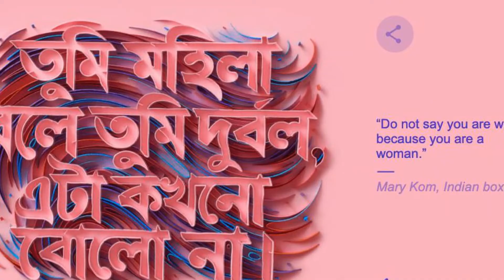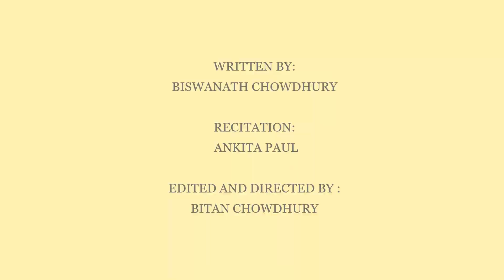কবিতা : নারী II কলমে : বিশ্বনাথ চৌধুরী কণ্ঠে : অঙ্কিতা পাল II আমাদের চ্যানেলের বিশেষ নিবেদন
আপনার মূল্যবান কমেন্টের অপেক্ষায় রইলাম .